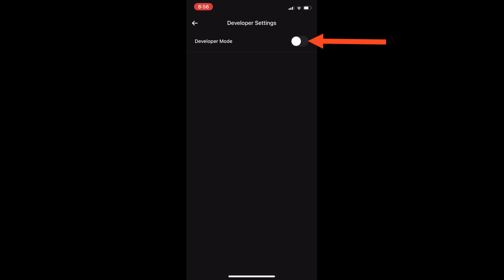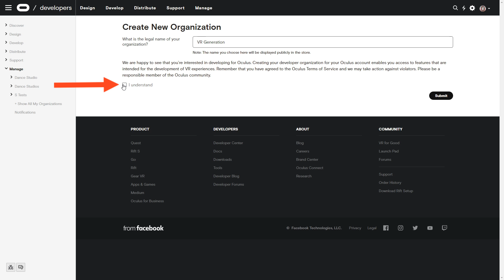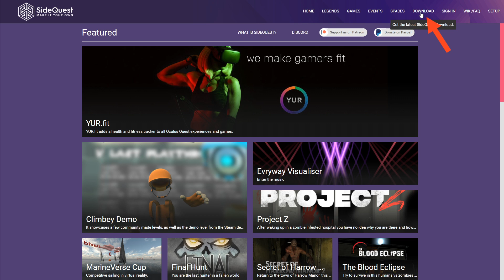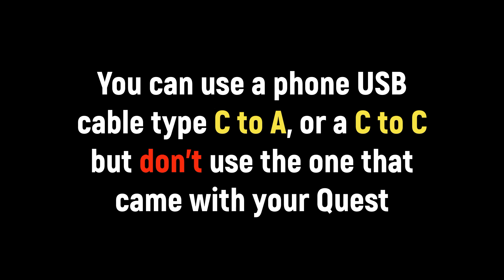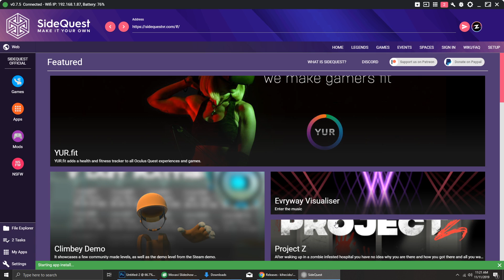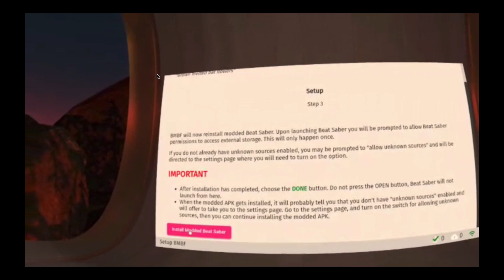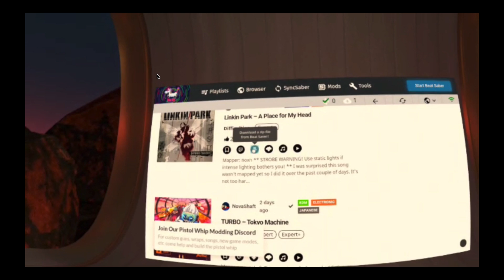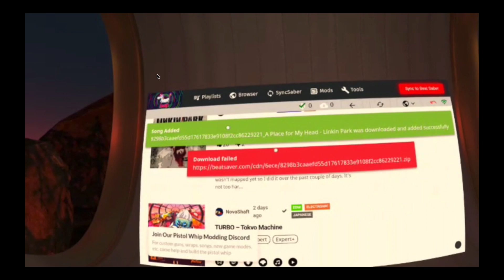Beat Saber Adding Custom Songs | Oculus Quest (OUTDATED)